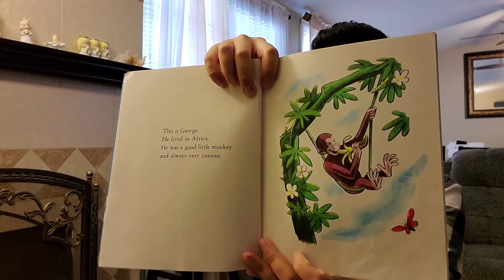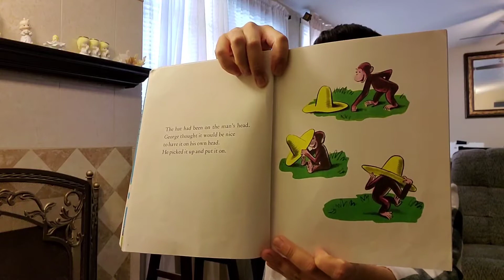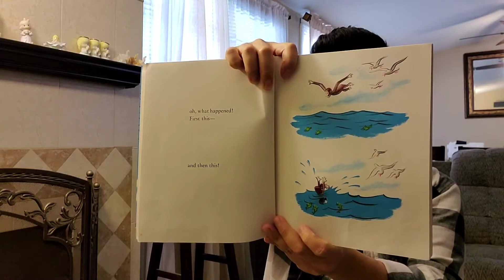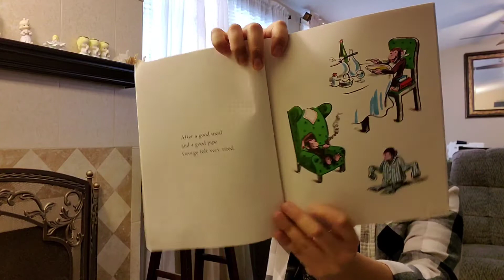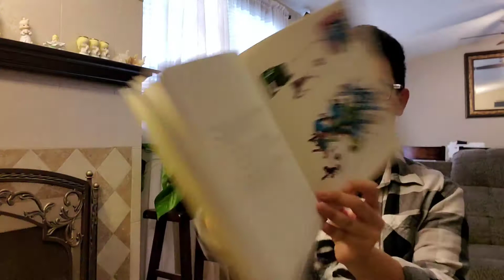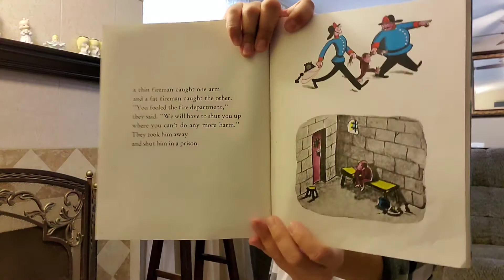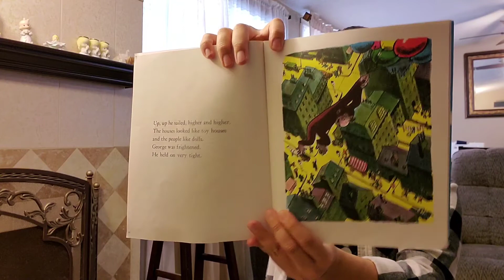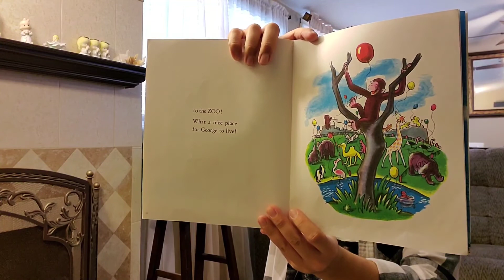"Curious George" by H.A. Rey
Hey kids!
Today's story is a classic that I hope all of you know: Curious George!
Be good listeners!